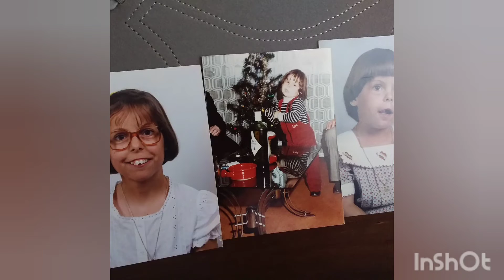O QUE FAÇO QUANDO ESTOU TRISTE OU STRESSADA (ESTE VÍDEO ERA PARA SER EDITADO ONTEM)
Desta vez, falo e comento o que faço quando estou naqueles dias triste ou stressada e ao mesmo tempo explico porquê tirei o vídeo editei ontem.
Espero que gostem, comentem, dê em um like, por favor partilhem se quiserem e se és novo carrega lá no 🔔🔔🔔🔔🔔🔔🔔🔔